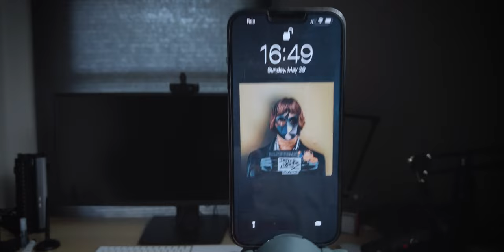【测评】如何拥有自己的私人摄影师？泰迅小怪兽智能跟拍云台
马上拥有你自己的私人摄影师！泰迅小怪兽智能跟拍云台！